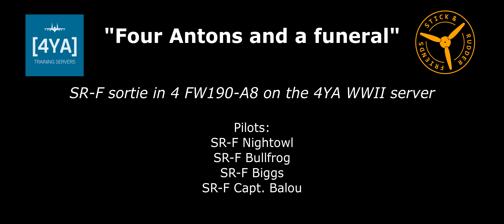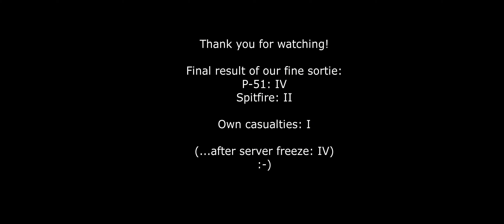Four Antons and a funeral - SR-F sortie on 4YA WWII server with great teamplay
Recently SR-F flew out on a 4-ship FW190-A8 "Anton" sortie on the 4YA WWII server. We were patroulling the "pocket of Falaise" area when encountering various hostile aircraft.
Thanks to good teamwork and communication we did a good job out there :-)